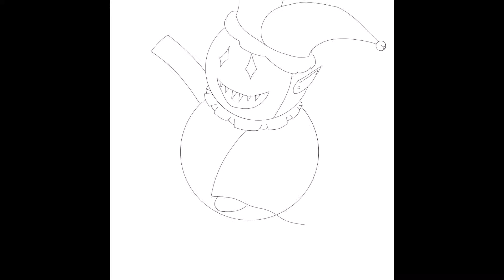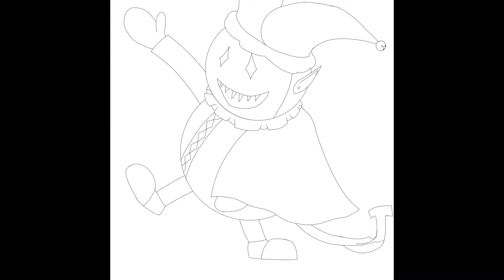Ball clown | Deltarune chapter 1 Jevil speedpaint